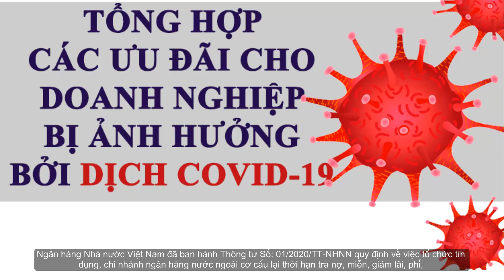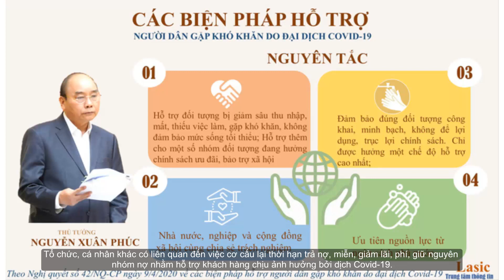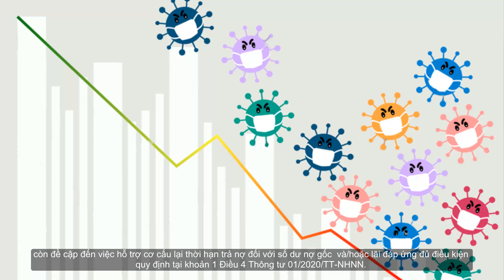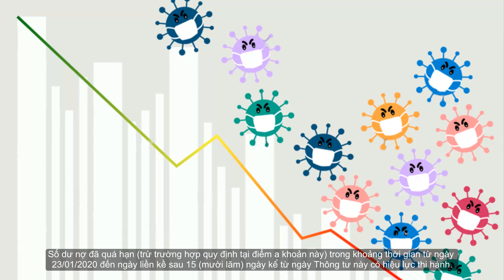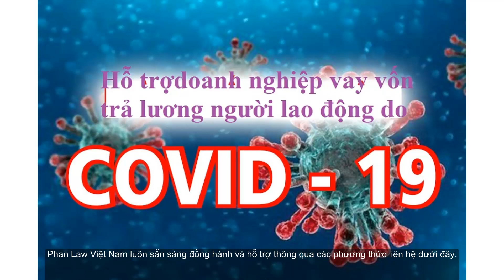Tổng hợp các ưu đãi lãi suất ngân hàng do Covid 19 mà doanh nghiệp được hưởng